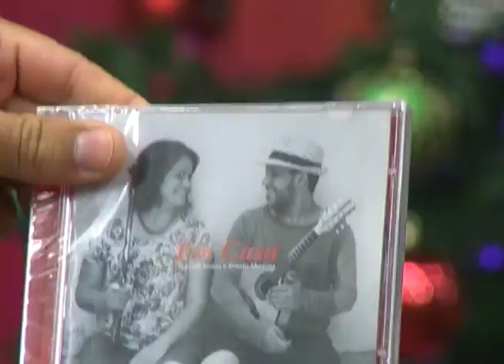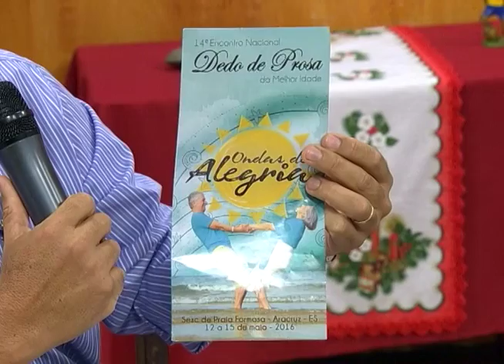Dedo de Prosa - Marcela Nunes - Bloco 01